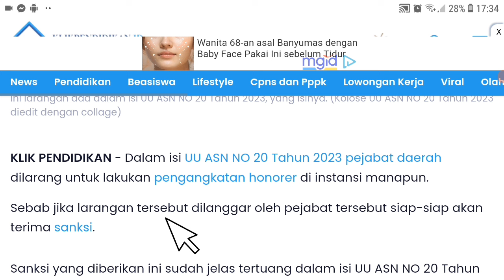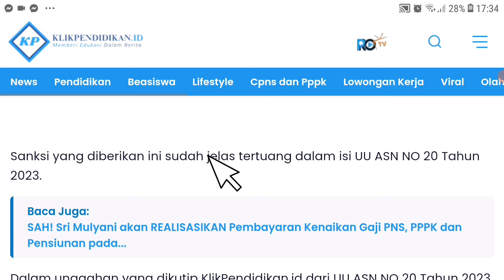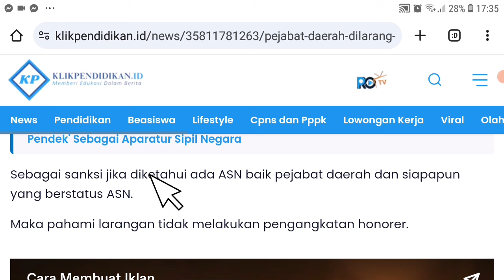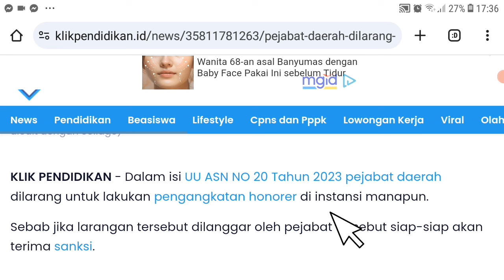🔴MANTAP..! PEMDA DILARANG LAKUKAN INI TERKAIT HONORER